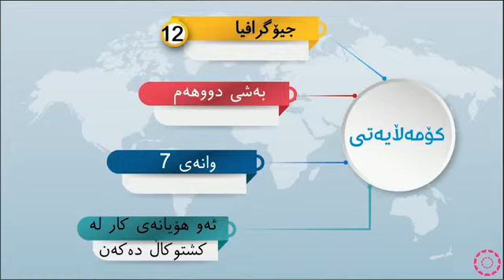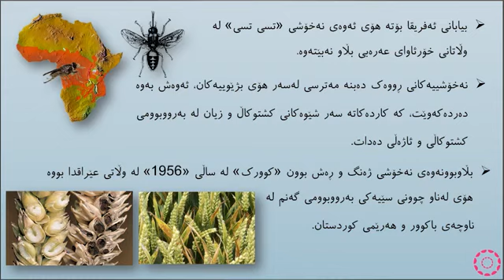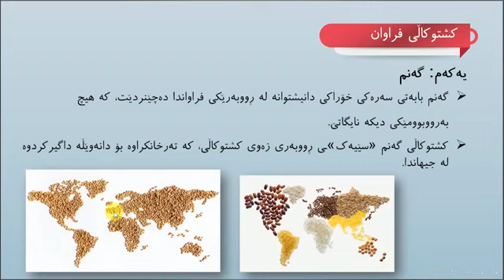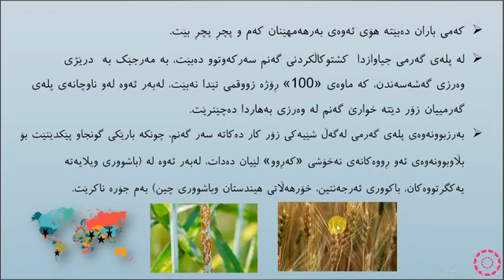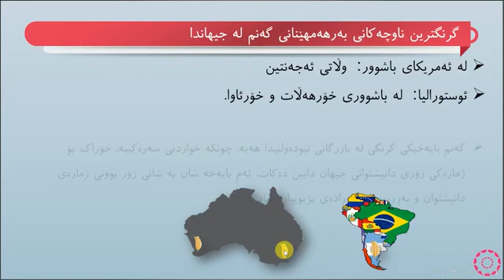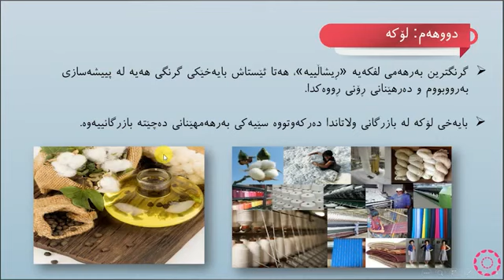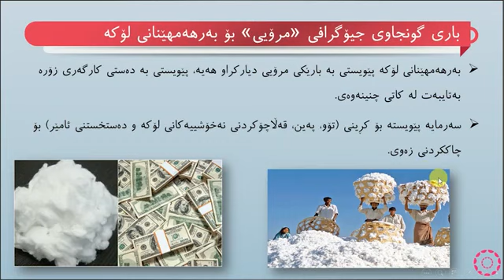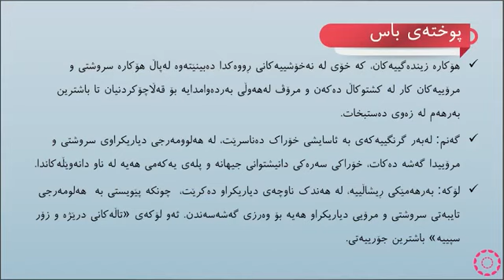پۆلی 12 وێژەیی جیۆگرافیا وانەی(2-7) ئەو هۆکارانەی کار لە کشتوکاڵ دەکەن ( زیندەگییەکان)